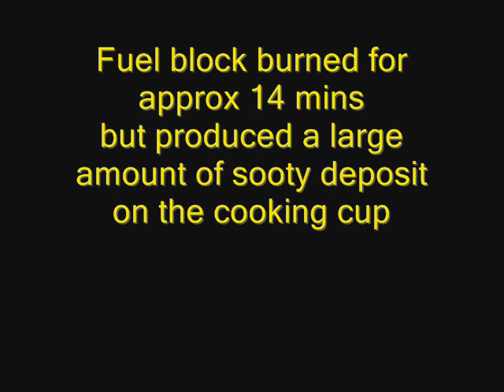BCB Crusader.wmv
an experiment to see if Zip Natural firelighters can be used with the crusader cookset as an alternative fuel. Conclusion is they boil well but leave a black waxy sooty deposit on the cup thats difficult to remove. Ok if you transfer the food stuffs to another recepticle before consuming but not very good for handling the food from the crusader cup.
Zip natural fire lighters are wax impregnated wood, described on the box as odourless and long burning, they do provide a slight odour while burning but dont taint the fluid boiling. Approx £2.70 for a box of 20 from Morrisons or other supermarkets.